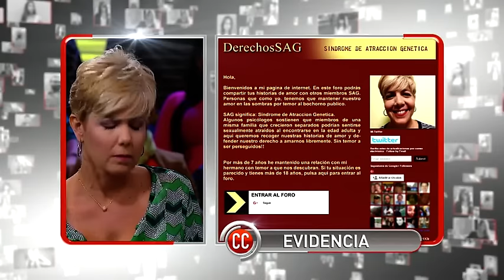Caso en el Aire - Atraccion Genetica - [Parte 1]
Canal nuevo Solo para adultos.